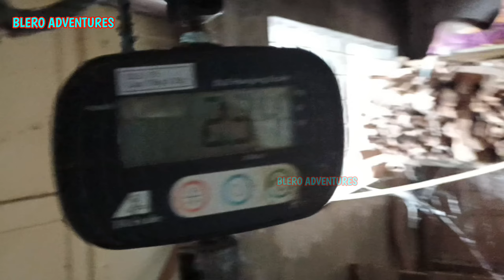joran melengkung tanpa henti.! strike tanpa jeda dan bertubi tubi mancing borongan kolam pak darjo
Mancing borongan 7 personil bawal lele dan nila strike bertubi tubi,
Benar benar harus extra cepat, kalau lambat pasti ketinggalan oleh pemancing lain umpan gacor pun harus bawa jangan ketinggalan
Personil:
Kang dakum
Turyanto
Mas Tony
Mas nur
Jedi / Idong
Ajiz crew cekrik
 Selamat menyaksikan
Semoga terhibur
Terima kasih
Kepada teman teman yang selalu setia dengan channel ini dan menonton video sampai selesai
Semoga sehat dan sukses selalu dan dimudahkan segala urusannya
Kepada yang baru menemukan channel ini mohon dukungannya dengan menonton video sampai selesai jangan lupa